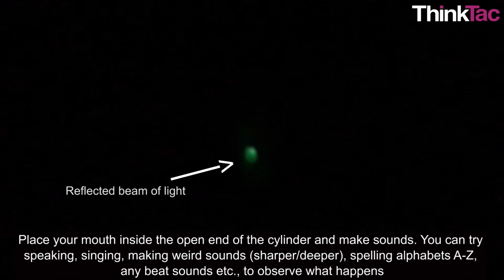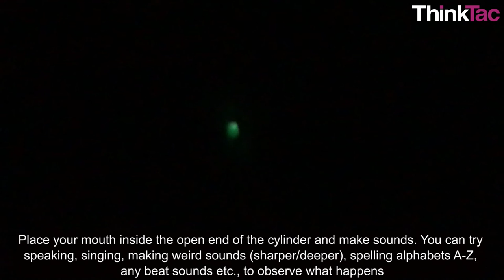Sound - Visualisation | ThinkTac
You want to get the observation sheet for the video you watched - join Myunlab to get more resources Sound is produced by a vibrating object and it propagates as a wave. In this TACtivity, we use a regular light beam and a diaphragm to recognise and visualise it.